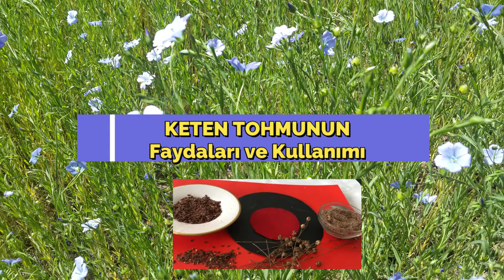Bitki Bazlı OMEGA 3 Kaynağı Keten Tohumun Faydaları